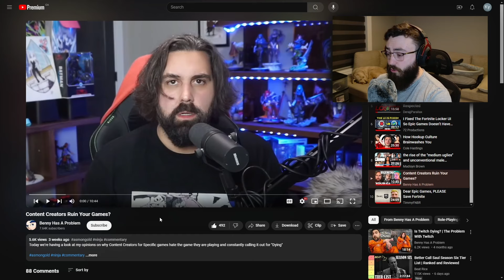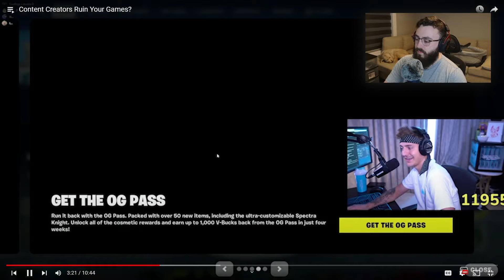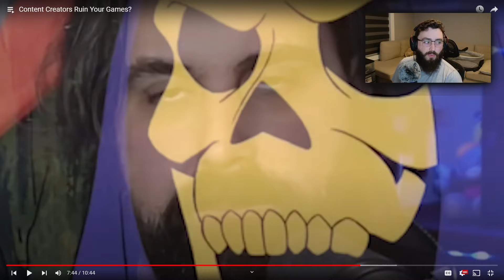Content Creators Ruin Your Games? | Clen Reacts to Benny Has A Problem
Reacting to a fantastic video by Benny Has A Problem about YouTubers/Streamers ruining games.

Support & Contributions:

1. Support-A-Creator code: CLEN (Epic Partner)

Connecting & Socials:

3. Discord Invite (Help Make Videos)